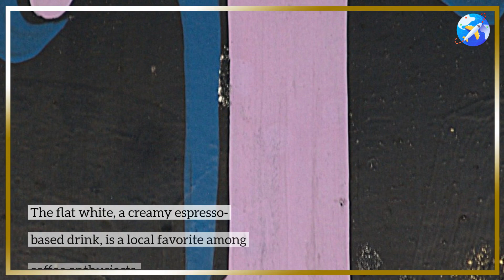Learn about the Coffee Culture Around the World - 3 Minutes Travel